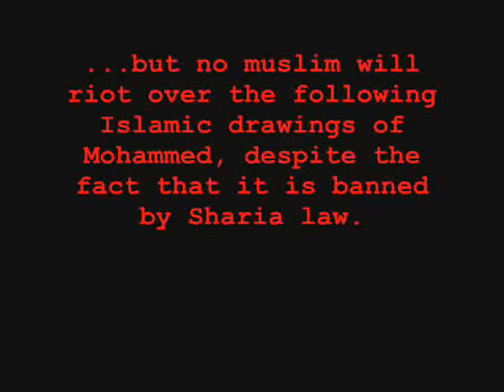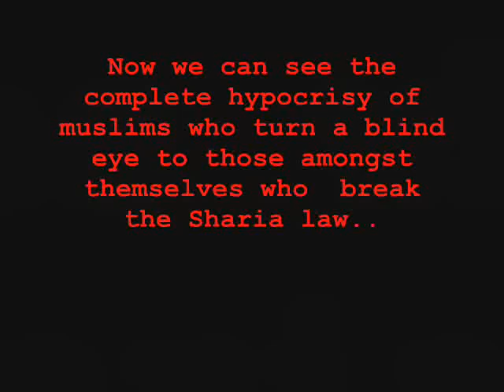Islamic drawings of Mohammed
On top of rioting over the infidels who draw Mohammed in their satirical cartoons, they ignore the enormous amount of Islamic art containing depictions of their kiddy fiddling, illiterate prophet.